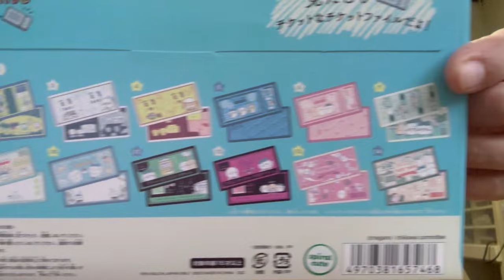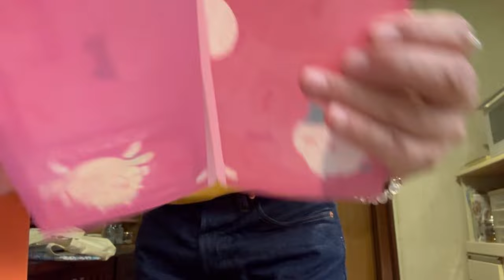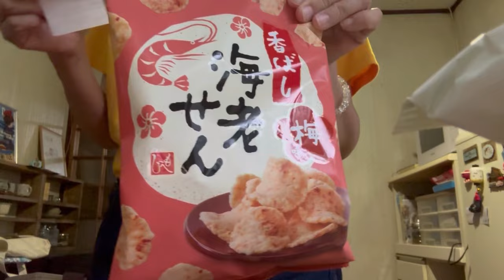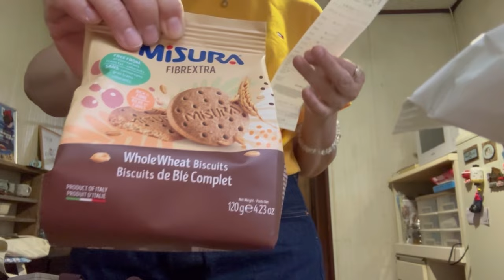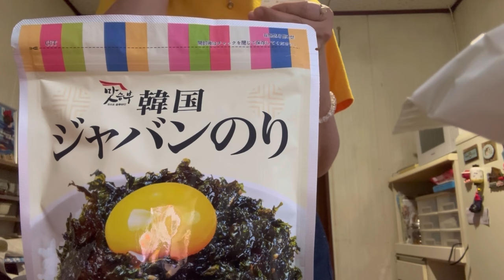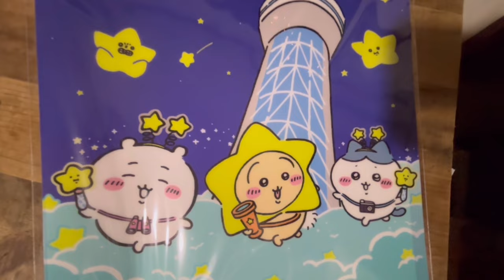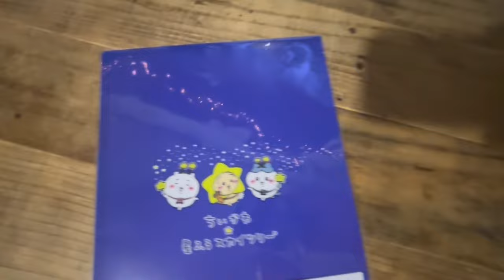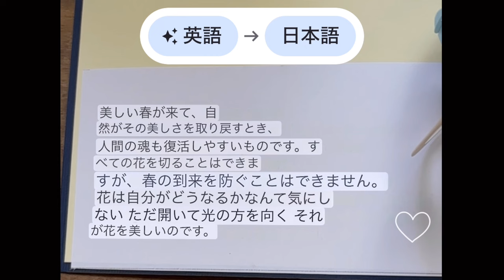久しぶりのお出かけ購入品などモリモリvlog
久しぶりのお出かけウキウキしすぎて
財布の紐もゆるゆる
お友達にいただいたのも嬉しくて
なんだか嬉しいこの頃です